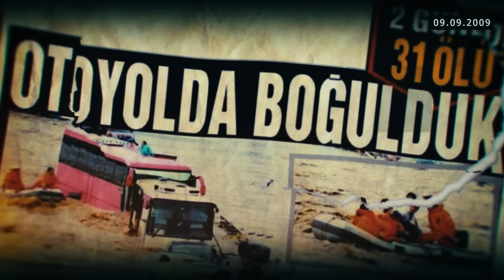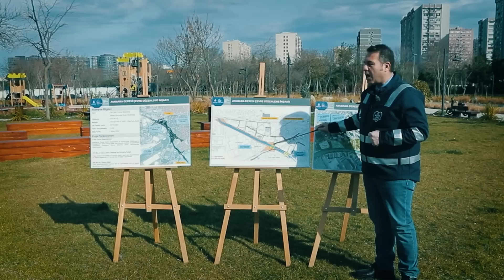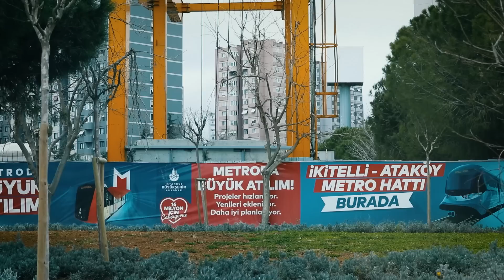AYAMAMA YAŞAM VADİSİ ÇOK GÜZEL OLDU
İstanbul’a yeni yaşam vadileri kazandırıyoruz!

Yıllardır hor davranılan ve hafızalarımızda kötü anılara neden olan Ayamama Deresi'ni rehabilite ediyor çevresini uzun bir yaşam vadisine dönüştürüyoruz. Ayamama Yaşam Vadisi çok uzun bir güzergahta yürüyüş, bisiklet, spor, yeşil ve dinlenme alanlarıyla birçok ilçeye yaşam katacak.